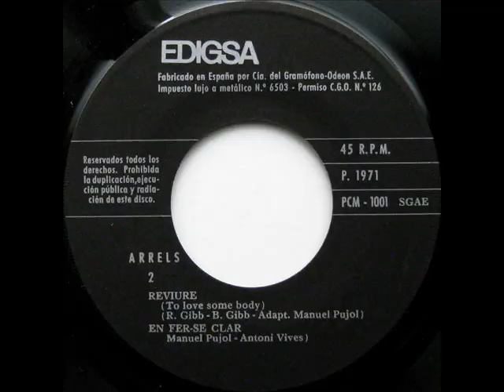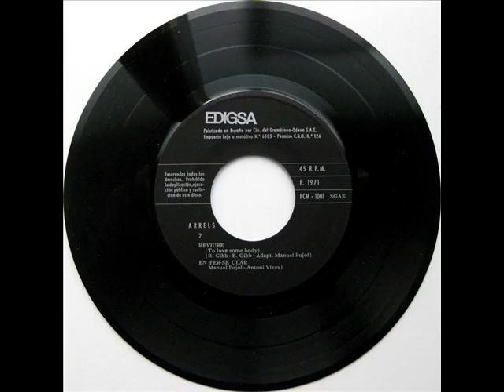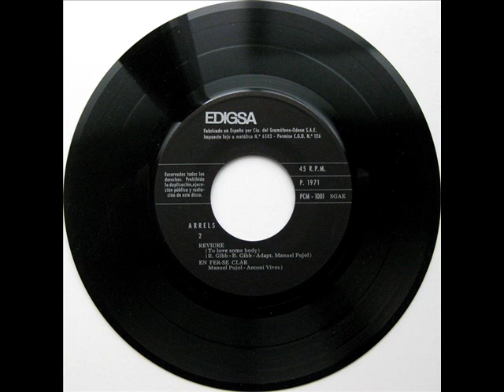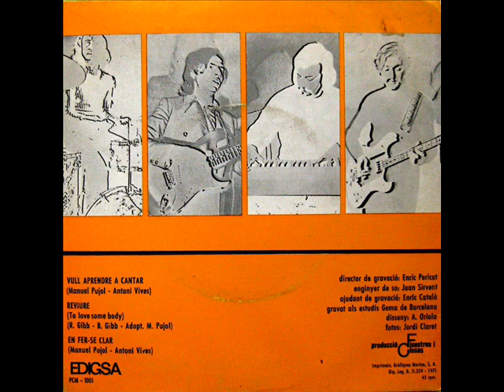Arrels - Vull Apendre A Cantar - SG 1971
Intèrpret: Arrels
Títol: Vull Apendre A Cantar
Format: SG 45 RPM
Segell: Edigsa
Número de Catàleg: PCM 1001
Any: 1971

A: Vull Apendre A Cantar [Manel T. Pujol, Antoni Vives] 0:00
B1: Reviure (To Love Somebody) [Barry Gibb, Robin Gibb, Adaptació: Manel T. Pujol] 3:16
B2: En Fer-Se Clar [Manel T. Pujol, Antoni Vives] 6:49